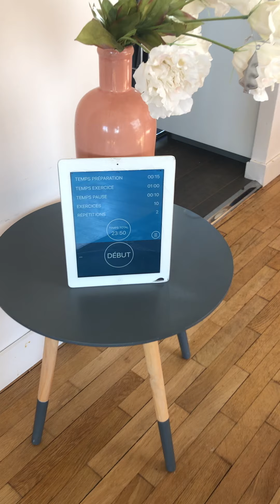Yoga stretching 🧘‍♀️ ☀️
Détente assurée ☀️